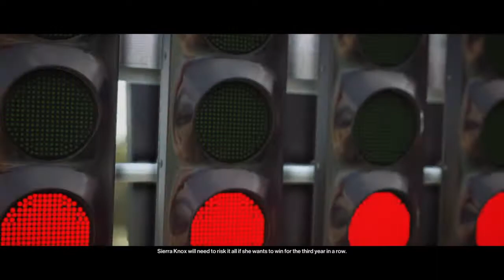HITMAN 2 The Finsh Line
Facebook - Gameflix                                                                                                               SnapChat - chillmode0413